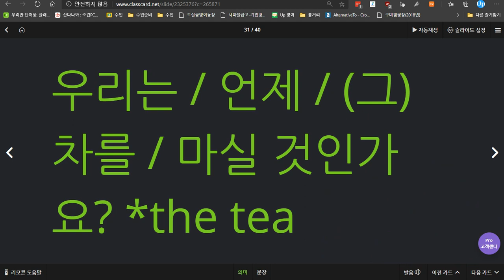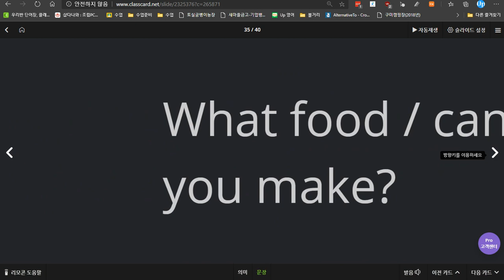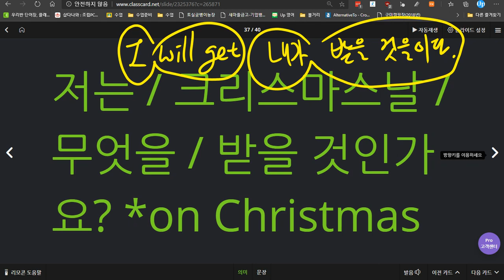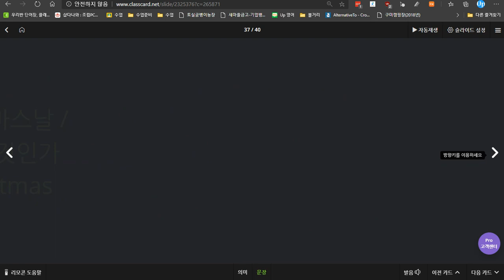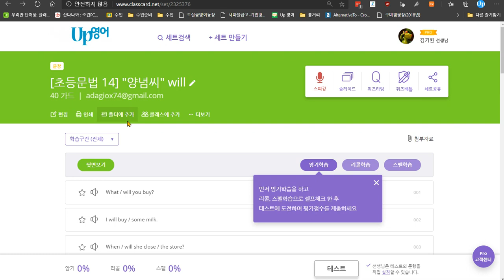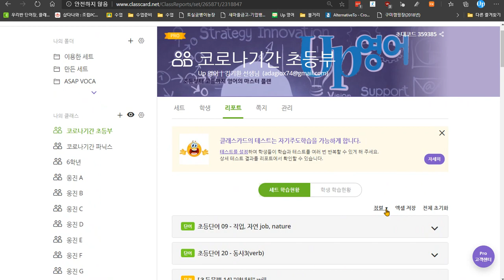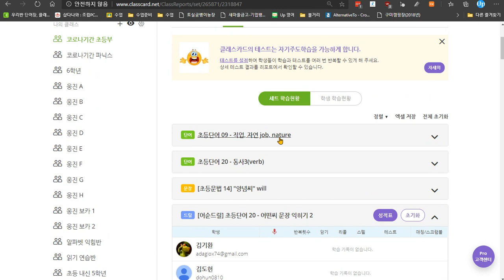김지우 2020 06 17 칭찬